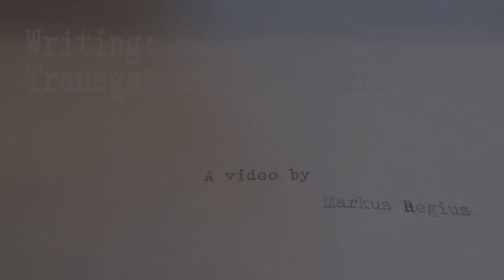Writing a transgender character | Pride Month 2020 [CC]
If you are thinking of writing a transgender character, I first want to say thank you. Truly, I appreciate it. As a transgender person myself, I then want to give you some advice of dos and don'ts when it coems to writing transgender characters.

I know, some of these things are controversial, and I really would love to discuss them.